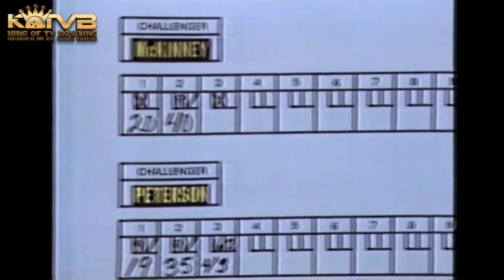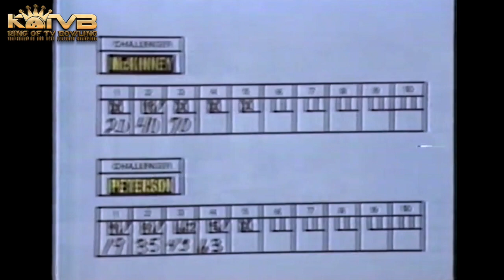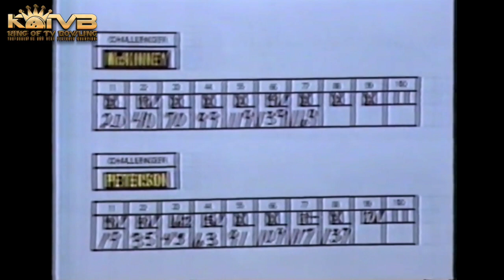1980 Pat Peterson vs. Vi McKinney : Hudy Delight BPA Queen Of TV Bowling : Stones Lanes Championship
1980 Pat Peterson vs. Vi McKinney : Hudy Delight BPA Queen Of TV Bowling : Stones Lanes Championship